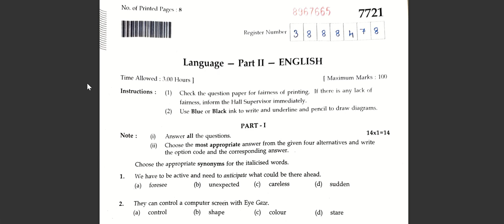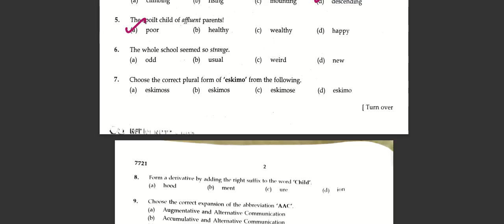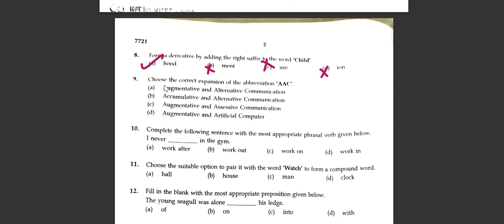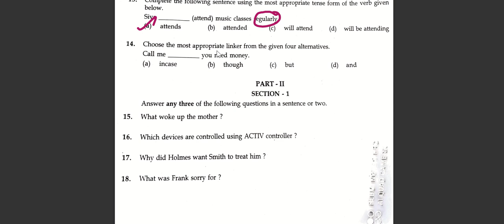10th English Public Answer key 2024 | 10th english public exam 2024 answers | one marks